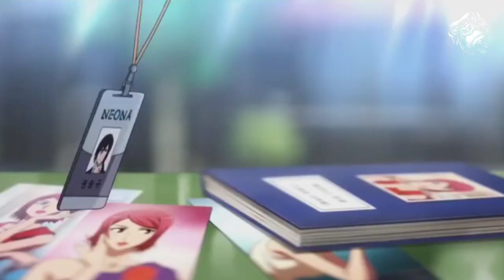My Bad Boss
G o r i l l A n i m é

Song: Myself - Neffex

Stay tune, i will upload videos everyday. Thank you all for the support.